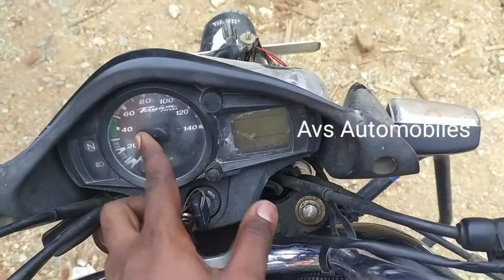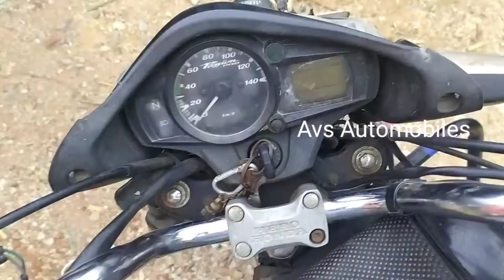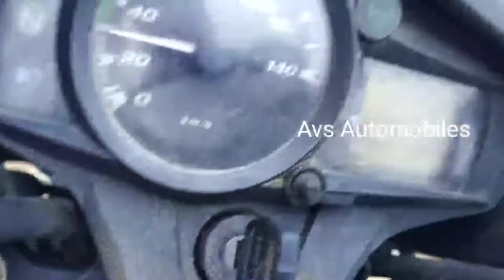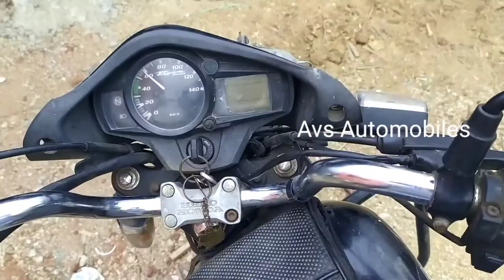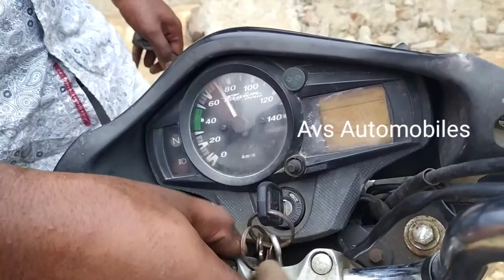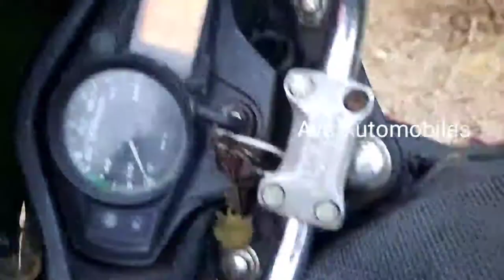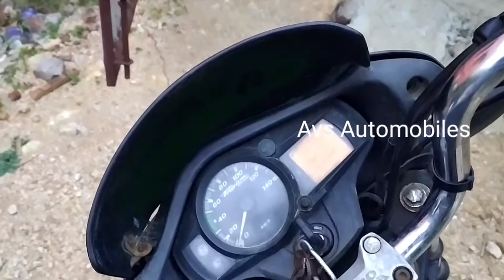passion bro bike wiring problem in solve tamil(தமிழ்) Avs#avs automobiles#avs#bike#avs#Automobiles#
passion bro bike wiring problem in solve tamil(தமிழ்) Avs#avs automobiles#avs#bike#avs#Automobiles#WEL COME TO AVS AUTOMOBILES ;
avs automobiles
AVS Automobiles in tamil
AVS IN FULL AUTOMOBILES DETAILS AND AVS CARS REVIEW IN TAMIL
AVS AUTOMOBILES
AVS CARS
AVS CAR REVIEW
AVS SECOND CAR IN TAMIL FULL DETAIL
AVS BIKES REVIEW
              # AVS FULL AUTOMOTIVE PARTS AND SPARE REVIEW
              # AVS AUTOMOBILES
AVS FULL ENGINE ANALYSIS
AVS YOUTUPE CHENNAL IN TAMIL
             AVS AUTOMOBILES IN BEST CONTENT AND USE FULL VIDEO COVERAGE IN TAMIL NADU
     AVS IN YOUTUBE CHENNAL IN MADURAI . AREA FULL COVERED